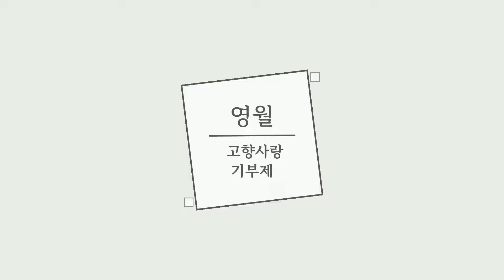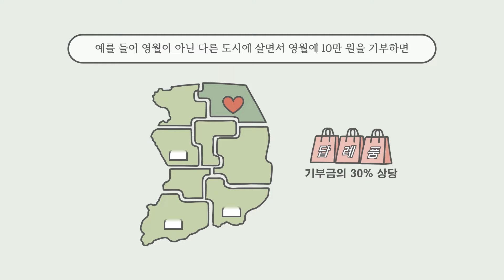2022 고향사랑기부제 UCC_우수 대구시 북구 최병민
우리 모두의 고향 영월